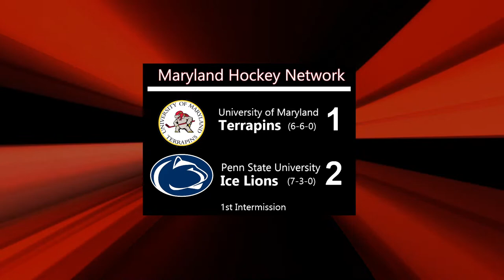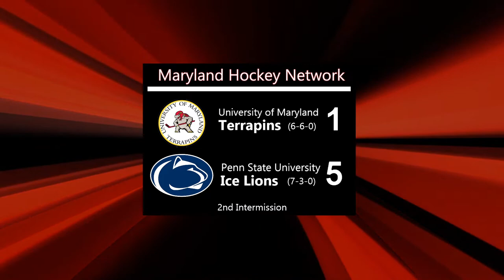D2 | Maryland @ Penn State | 12/10/21